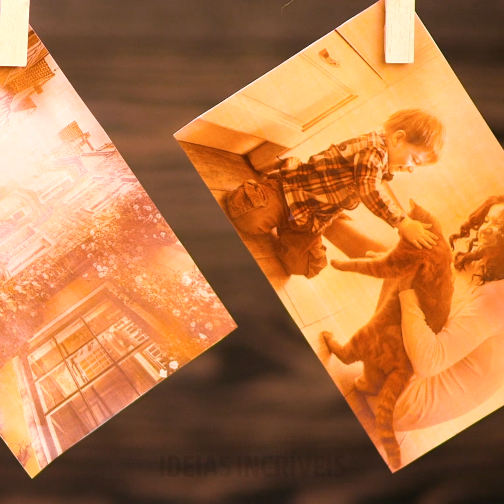14 IDEIAS CRIATIVAS DE DECORAÇÃO QUE VOCÊ PODE FAZER EM CASA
IDEIAS INCRÍVEIS PARA DECORAÇÃO DA SUA CASA

Não é fácil decorar uma casa, especialmente quando você precisa economizar o seu dinheiro. No entanto, estamos aqui com algumas idéias incríveis para te mostrar. Você pode facilmente decorar a sua casa usando as ideias interessantes deste vídeo sem gastar praticamente nada. Nós estamos aqui para te ensinar como transformar o lixo em luxo.

O primeiro macete deste vídeo é realmente incrível. Você pode fazer as suas fotos novas parecerem antigas usando um pouco de Coca Cola! Este famoso refrigerante também pode ser útil para aqueles que amam as flores! Você pode usar o hidrogel embebido em Coca-Cola para fazer suas flores durarem mais. Outra ideia incrível com flores é fazer lindas flores decorativas usando sacolas de papel. Elas têm uma aparência super legal vão te ajudar a decorar sua casa economizando o seu rico dinheirinho.

Os lenços de papel podem ser usados para muitas finalidades! Você pode fazer grinaldas lindas e divertidas, além de decorações para festas usando papel de seda. O papel colorido comum também pode ser usado para fazer decorações adoráveis.

Confira algumas ideias incríveis com potes de vidro. Você pode fazer castiçais legais, potes lindos para armazenamento e até mesmo aquários incríveis! O meu truque favorito é fazer lindos castiçais de vidro que lembra o mar. Você precisará de um pouco de corda para executar essa ideia. Existem muitos outros usos legais para as cordas que você pode encontrar bem aqui neste vídeo. Então, não perca nenhum detalhe :)

MINUTAGENS:
00:53 - Flores com sacolas de papel
03:21 - Decorações com flores de papel
05:01 - Truques com potes de vidro
09:00 - Truques incríveis com cordas